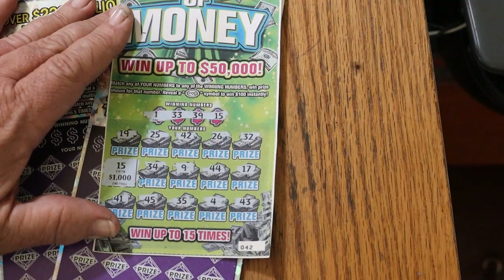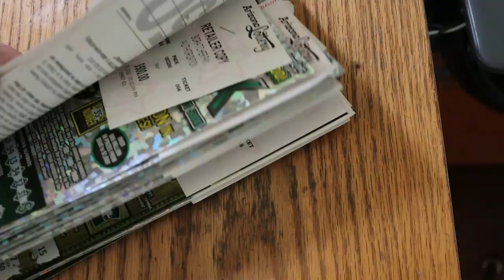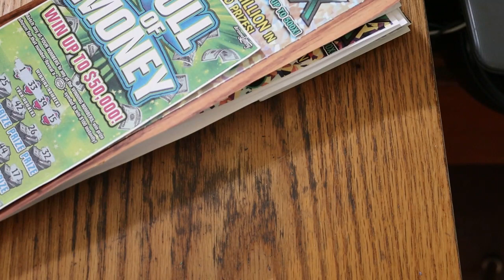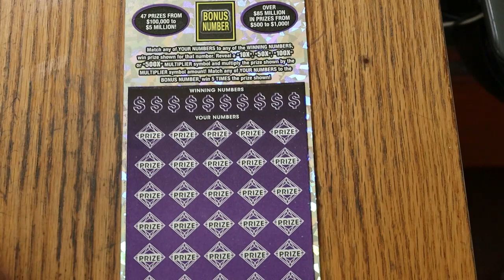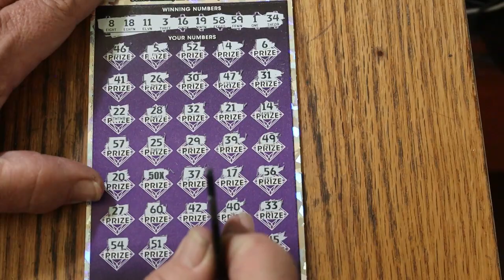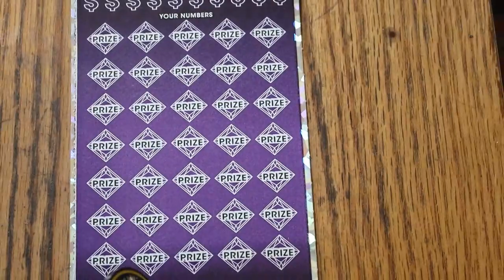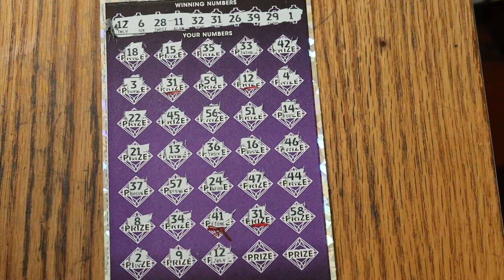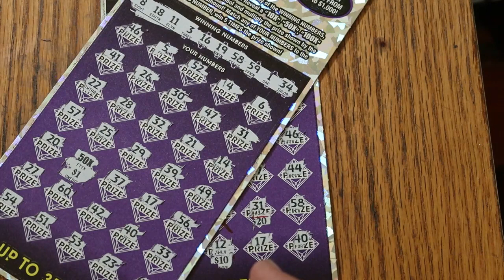2022 BIG WINS RECAP!💥FINAL TWO 500X PROFIT!🎯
ALL IN ALL IT WAS AN AWESOME YEAR ON THE CHANNEL!😂💥🎯🙏